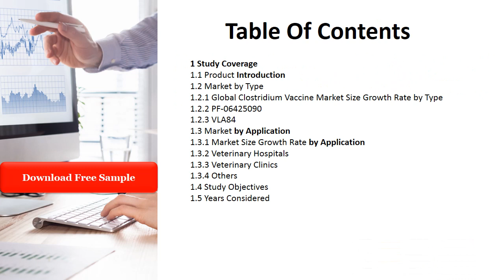Global Rubber Coated Fabrics Market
Fabrics that are coated, treated or covered with various substances, to make them stronger and more resistant to weather conditions are known as coated fabrics. Rubber Coated Fabrics is substances include Styrene-butadiene rubber, rubber, Fluor rubber, or any other rubber coating which best suits the purpose.